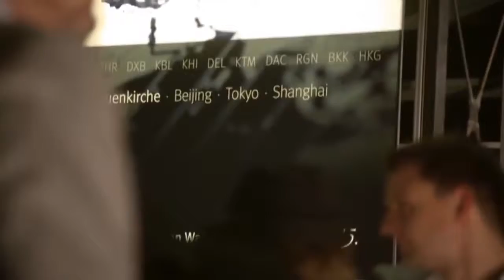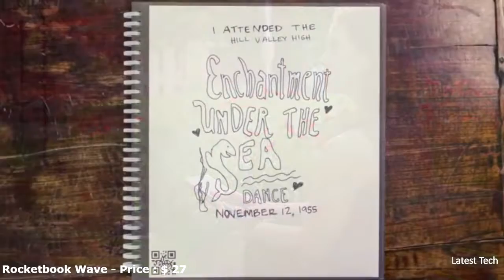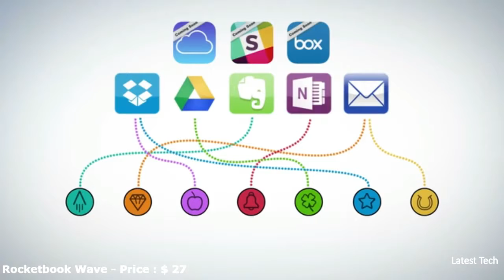Smartest Tech Innovations that will blow your mind!!